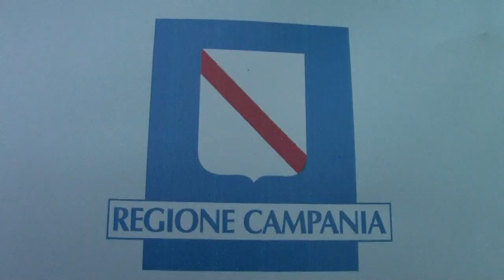Stufe di Nerone Lucrino, Misure Anticicliche, Francesco Paolo Iannuzzi, Fulvio Martusciello